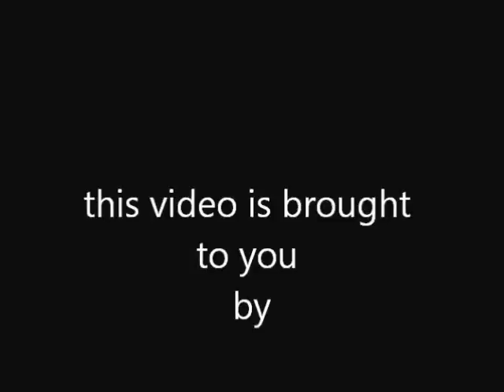some pics of my baby boa zeus.wmv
zeus is 1 of my 3 red tail baos and by far he the best 1